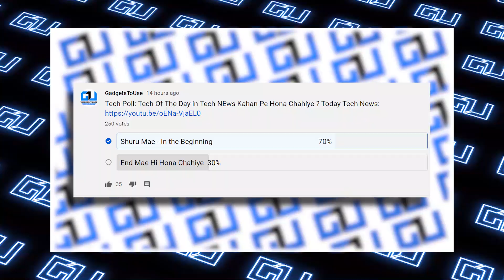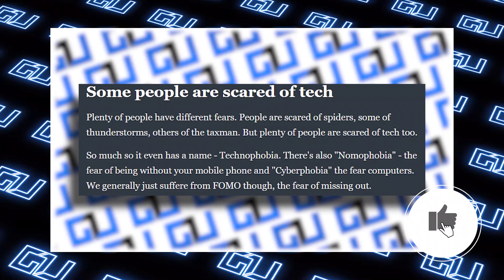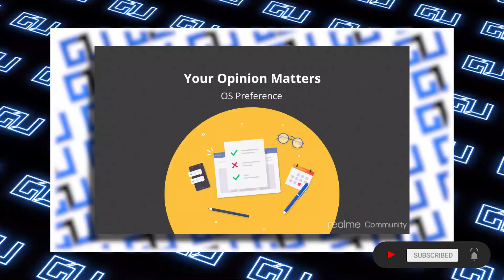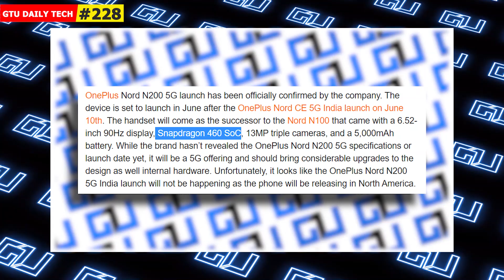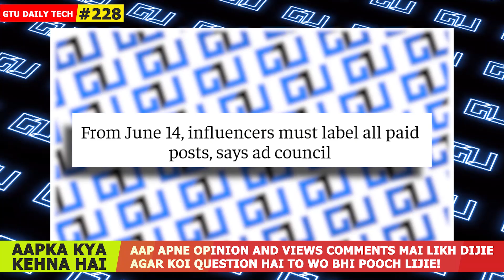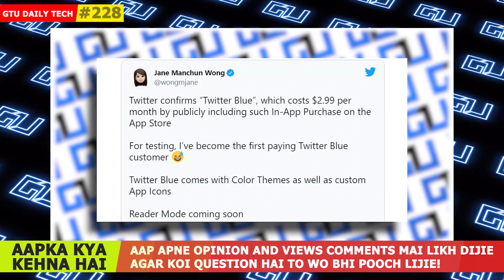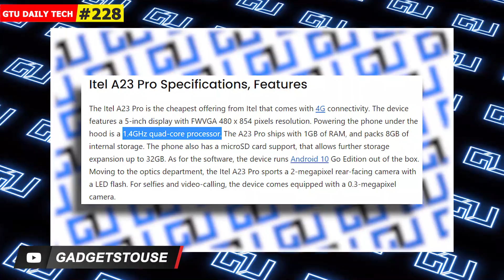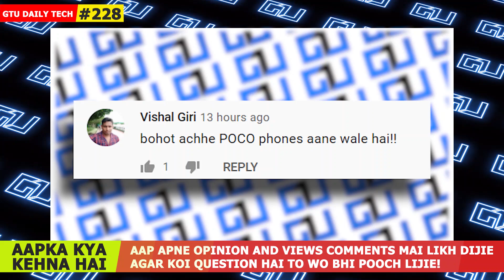GDT Poco F3 GT Confirmed, OnePlus Nord CE Launch Date, 4G Phone Under 4K, Realme UI Dead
3 Ways to Fix YouTube Shorts Not Showing Up on Your Feed

00:00 Intro
00:10 Poll Results
00:26 Thank you so much
00:50 Tech of the Day
01:59 POCO F3 GT India launch confirmed
02:45 No more Realme UI?
03:33 Reno 6 Series launched
04:15 Oneplus Nord CE Specs and Nord Nord N2005G
04:54 Twitter and Indian Government issue
05:50 Sponsored Content Guidelines in India
06:47 Twitter Blue Service launched
07:37 Cheapest 4G Phone under 4000
09:04 Tips and Tricks
09:48 Amazing Comments

1. Official Telegram Channel For Tech News, Leaks and Tech Tips
2. You Can DM Abhishek On Instagram
3. For Tech Queries, Tweet To Abhishek on Twitter

4. India Rank